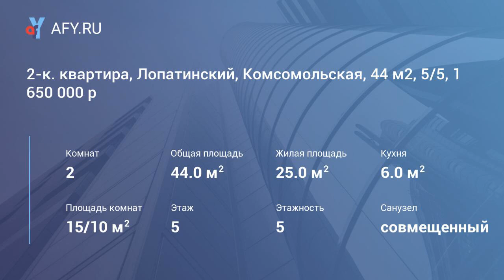2-к. квартира, Лопатинский, Комсомольская, 44 м2, 5/5, 1 650 000 р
Продам очень уютную светлую 2-комнатную квартиру. Окна пвх, сантехника заменена, сделан косметический ремонт. Удобное месторасположение: до центра города Воскресенска 5 мин на авто, до Москвы 1 ч 40 мин на электричке. По близости аптека, школа, детский сад, поликлиника и множество магазинов.